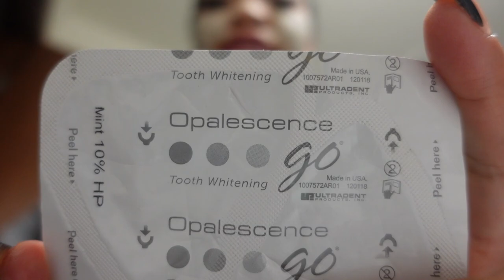VLOGMAS: GETTING READY TO LEAVE AGAIN, HOW I KEEP MY TEETH WHITE, TARGET RUNS | KIRAH OMINIQUE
discounts up to 40%, Lowest in 2020，